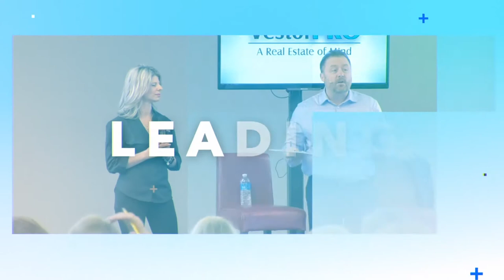TURNING HALF BATHS INTO FULLS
Do you know the tactics and the work needing to be done to turn a half bath to a full bath? Glenn and Amber are here to guide you.